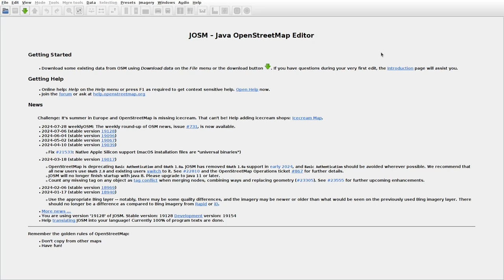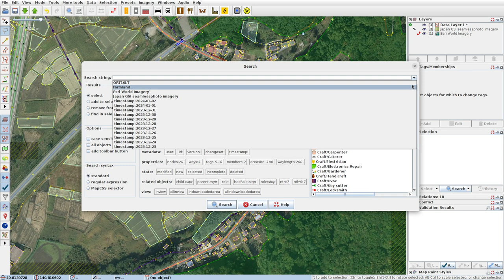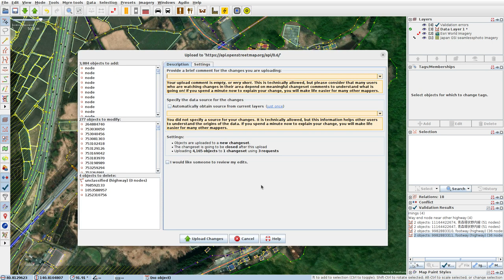JOSMrec1959 2024 07 29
Japan. Honshu. Aomori, Kuwabara, Tozaki. Tracing buildings (mainly) in JOSM for openstreetmap.